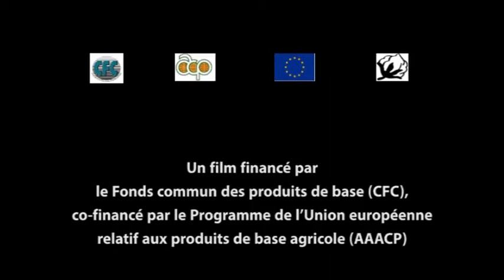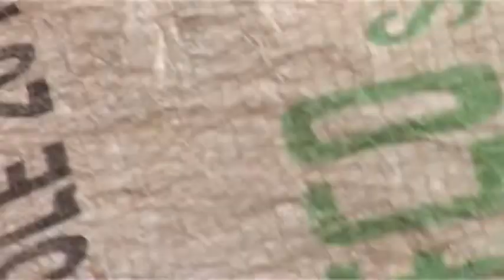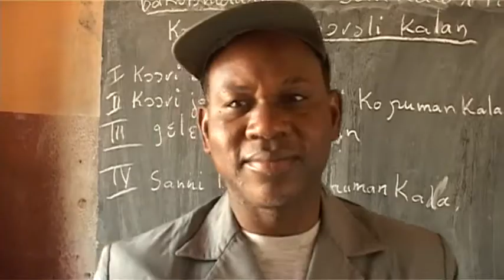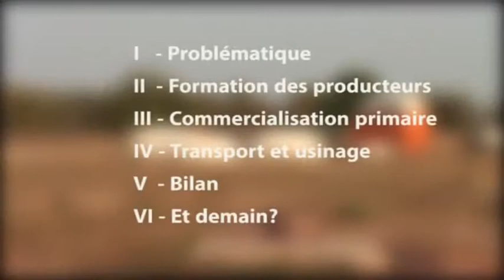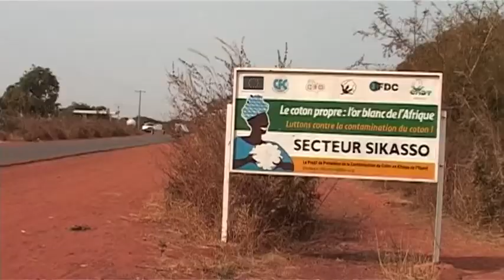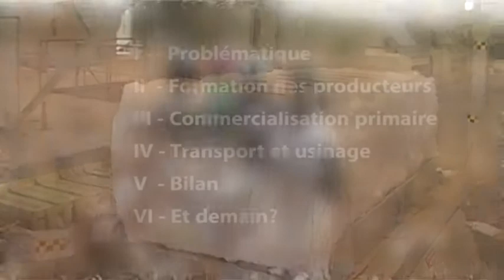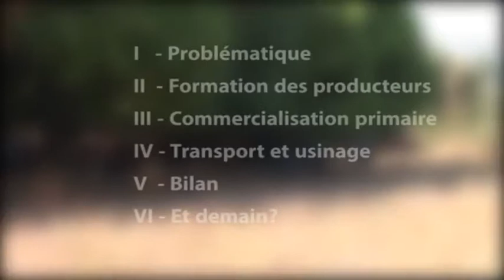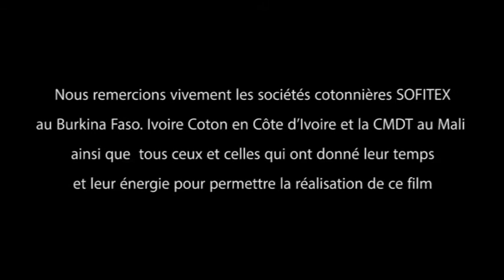LE RENOUVEAU DU COTON OUEST AFRICAIN ( THE REVIVAL OF OUEST AFRICAN COTTON)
Le coton africain
african cotton